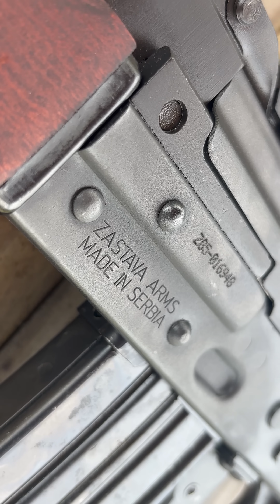Zastava ZPAP85 5.56x45mm